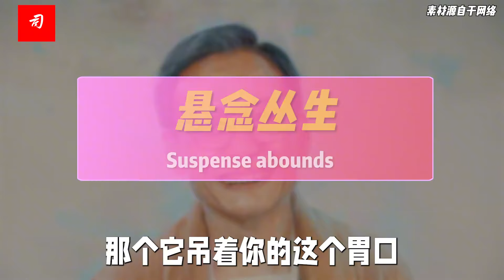司马南：尊者是贼，《周处除三害》的警示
在海南岛看了一场电影《周处除三害》，害得我夜里做梦都是尊者被毙命的画面。
尺度这么大的电影很少见，从头杀到尾，暴力美学最重要的特质就是有强烈的社会认识作用，那些故事会走入你的心灵，弄得你倒海翻江卷巨澜，灵魂深处爆发革命：尊者未必都值得尊敬，得其反则是贼。